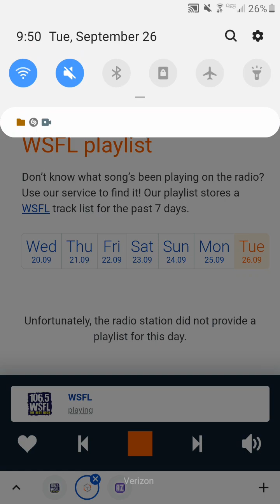106.5 WSFL Radio Commercial Break #10 (September 26, 2023)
Recorded after Joan Jett & The Blackhearts - I Love Rock 'N' Roll and before Bad Company - Bad Company.